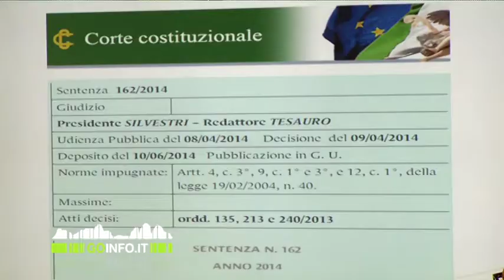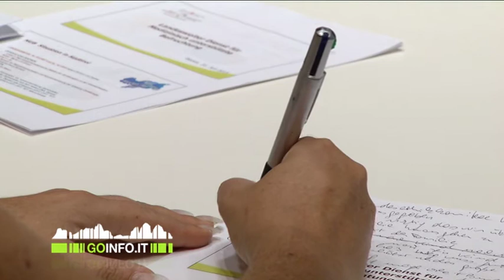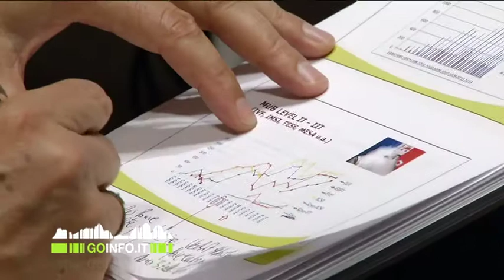Procreazione assist 1210E4B